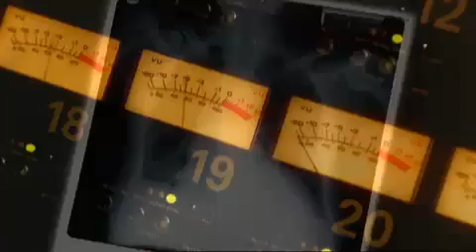Paul McCartney: Little Willow